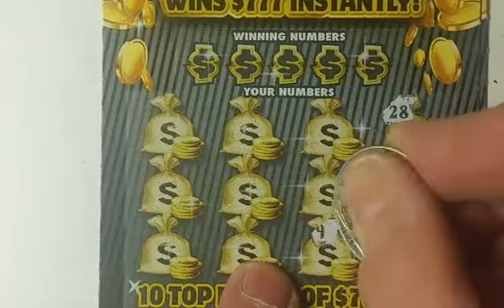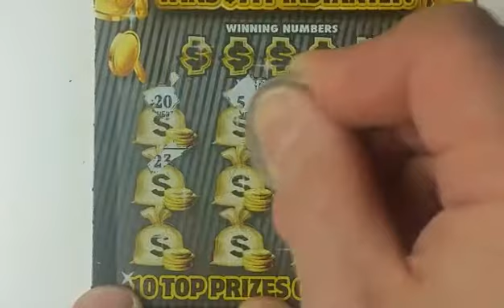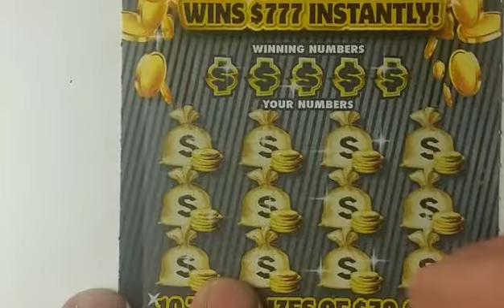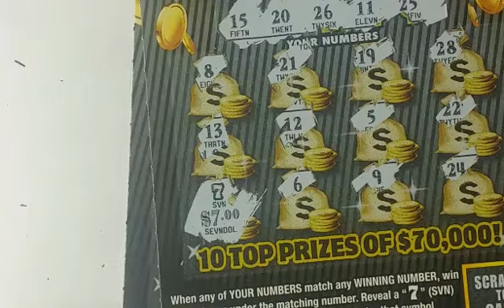TRYING SOME 777...$5 Pa lottery